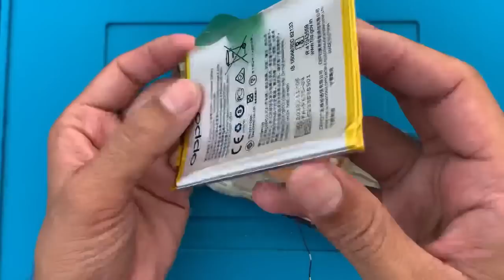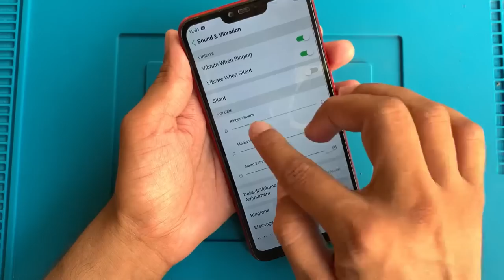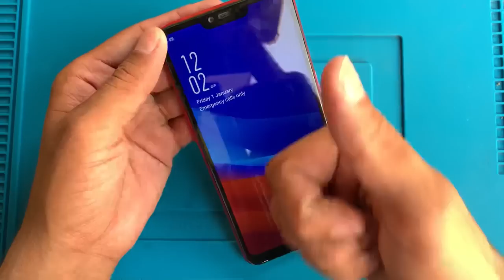Restoration Destroyed Phone | How To Restore OPPO | Rebuild broken phone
Like 👍 Comment 💬 Shares ⤵️